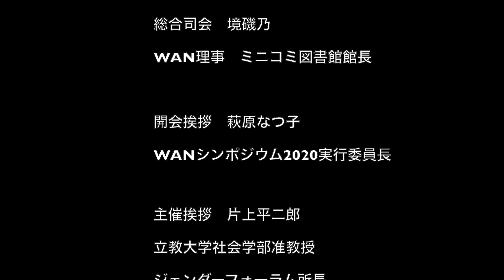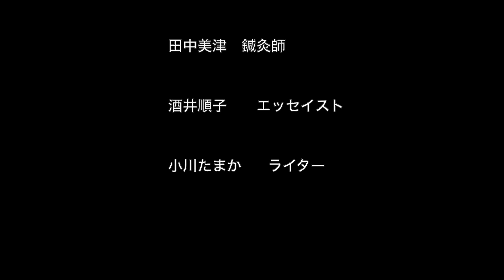20200917 「フェミニズムが変えたこと、変えられなかったこと、そしてこれから変えること」第一部基調講演 小川たまかさん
「フェミニズムが変えたこと、変えられなかったこと、そしてこれから変えること」

開催方法：Zoomウェビナー500によるオンライン開催
講師：田中 美津氏（鍼灸師）
　　　酒井 順子氏（エッセイスト）
　　　小川 たまか氏（フリーライター）
　　　佐藤 文香氏（一橋大学大学院社会学研究科教授）
　　　上野 千鶴子氏（認定NPO法人WAN理事長）

主催：立教大学ジェンダーフォーラム
共催：認定NPO法人ウィメンズアクションネットワーク（WAN)

小川たまか（おがわたまか）さん。1980年生まれ。立教大学院修了。
ライターとして、性暴力被害、痴漢犯罪、年齢差別、ジェンダー格差、女性蔑視CM、metoo...、といったジェンダー問題を取材し、発信し、声をあげています。
性被害当事者を中心とした一般社団法人Springスタッフ／性暴力と報道対話の会メンバー／「性犯罪をなくすための対話」を主催されています。著書「「ほとんどない」ことにされている側から見た社会的の話を。」